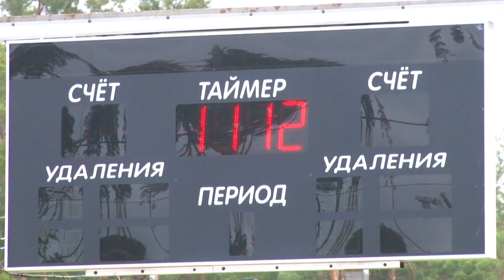Каток почти готов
В Парке Малевича продолжается заливка катка. Оборудование позволяет проводить работы даже при плюсовых температурах.